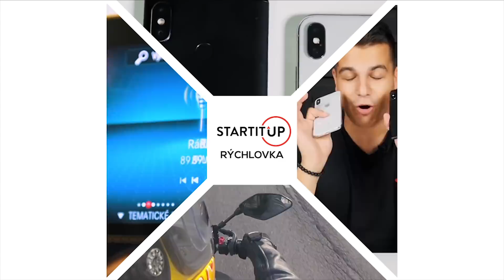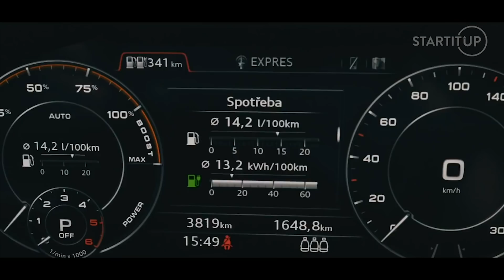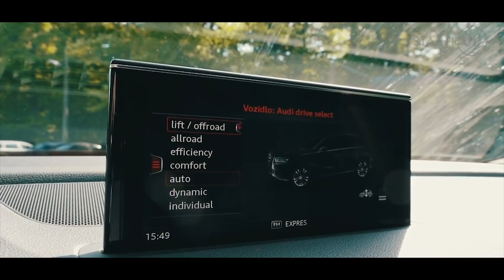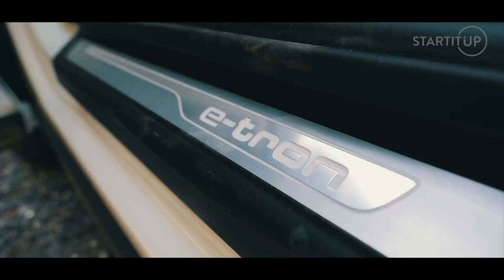SUV zo Slovenska s maličkou chybou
Športový charakter, komfort a účinnosť. Aj takéto vlastnosti definujú jeden z najlepších plug-in hybridov na trhu, Audi Q7 e-tron. Práve tento automobil vyrábaný v Bratislave sme niekoľko dní testovali.